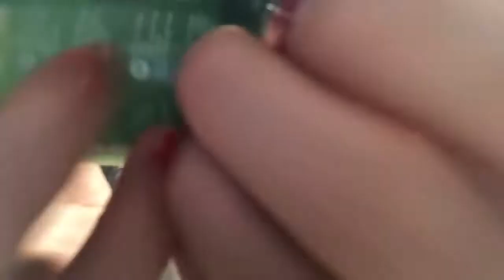Lofi ASMR triggers 🦋 (tapping, lids sounds, whispering...)